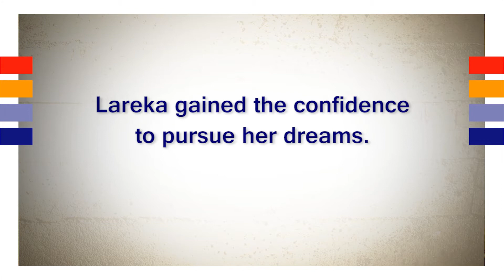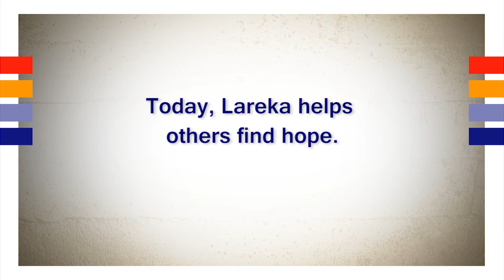Lareka's Story 2013